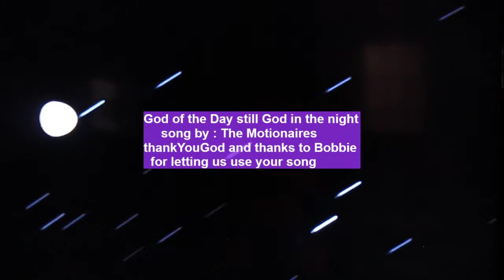God of the day still God in the night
I do have the rights to this music. I got permission from the singer.